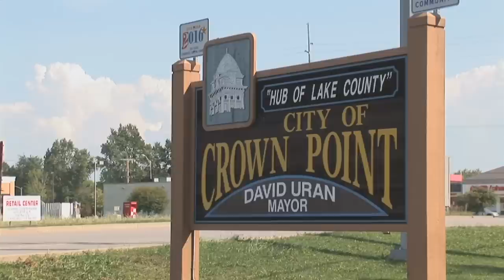NEWLY RELEASED! PRISON DOCUMENTARY PART 2: Cradle to Jail:Rick, Michael & Miguel's Stories Continued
In PART 2 of this video from our archive, we continue the stories of Ricky, Mike and Miguel, three teens who find themselves inside juvenile detention, and not for the first time.

UPDATE: Miguel was shot and killed in a gang related shooting after release. Ricky passed away unexpectedly in 2022. He was 30 years old.